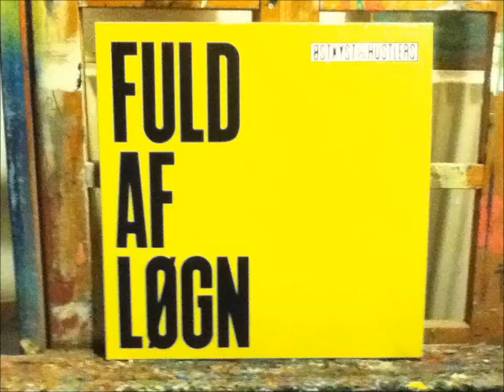Østkyst Hustlers - Penge ind på torsdag (Vinyl)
From the album "Fuld af løgn" recorded in 1996.
Out on vinyl for the first time in 2012.